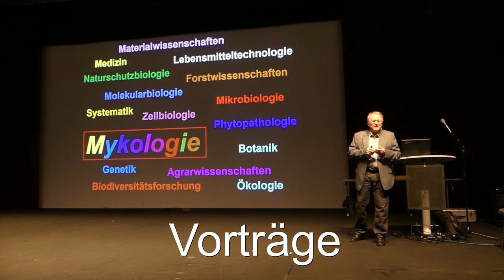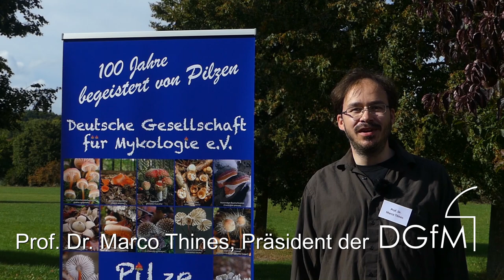100 Jahre DGfM - Blaubeuren 2021 - Teaser - Begeistert von Pilzen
Hallo Pilzfreunde, ich präsentiere den Teaser zum kommenden Video über die Jubiläumstagung der DGfM in Blaubeuren. Viel Freude damit und seid gespannt auf das komplette Video.

Zu meiner Website für Buchung der Touren und Seminare und weitere Infos